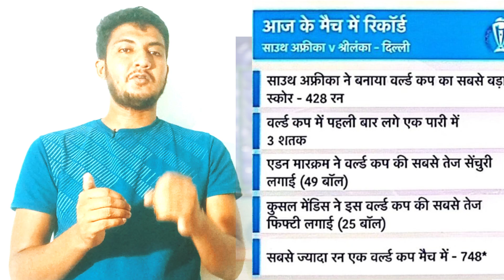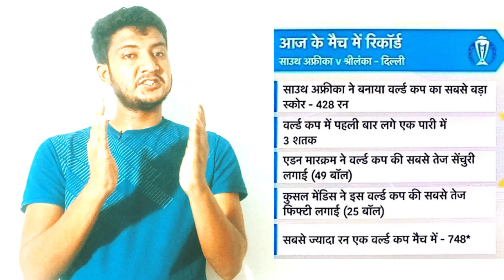S Africa ne Srilanka se 102 run se k jit sath bnay bahut sare record